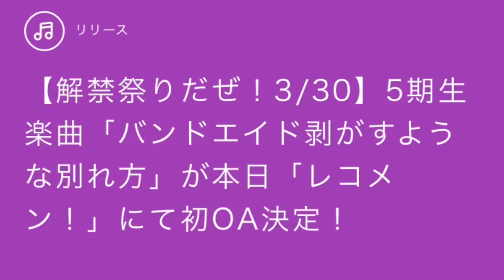【乃木坂46】30thシングル5期生楽曲「バンドエイド剥がすような別れ方」初オンエア決定！！一ノ瀬美空が楽曲の紹介も！【30日連続 30解禁祭りだぜ！】【好きというのはロックだぜ！】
初オンエア祭りだぜ！

もっと感想語りたいぞい！